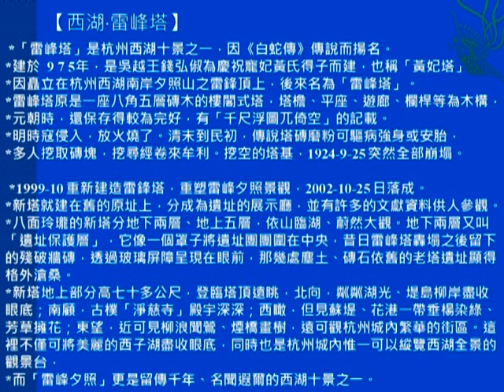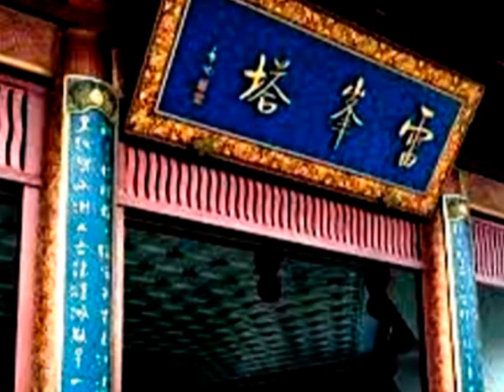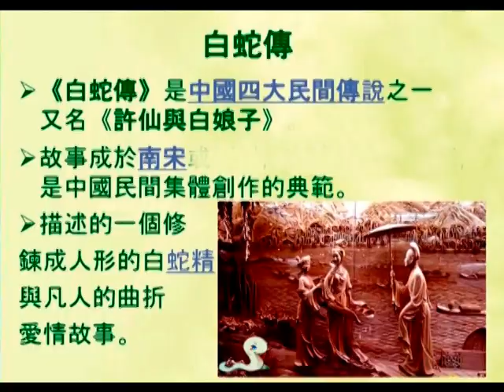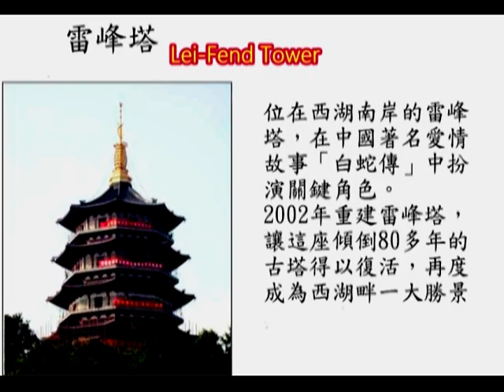雷峰塔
雷峰塔位於杭州西湖南岸山麓  974年由五代越王 錢俶 始建  塔倒廢 80年後再以鋼鐵修建   有佛教精藏文物     白素貞 許仙 與法海和尚之白蛇傳史記  塔內內史記木雕  - 一級古寶佛教品  -地宮之祕密 等    西湖十景美景 雷峰夕照 很值得一遊     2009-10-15   Lei-Fend Tower, Legend of the White Snake,   Hangzhou Cn